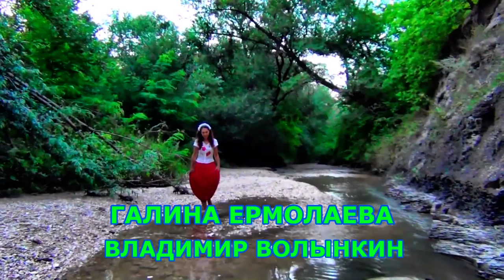ЖИВЁТ СЕЛО - ГАЛИНА ЕРМОЛАЕВА ВЛАДИМИР ВОЛЫНКИН